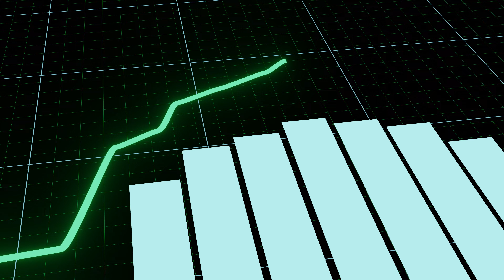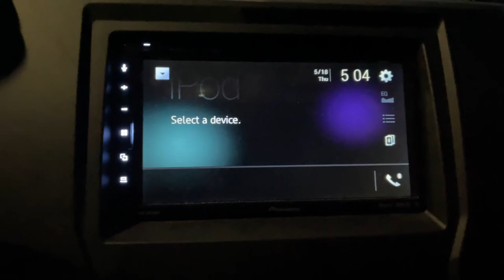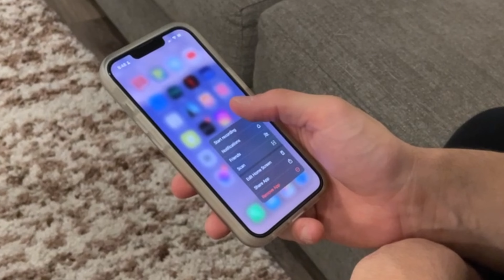Social media wants to mind-control you.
Every single one of us is currently living in the attention economy - where companies devote billions of dollars to monopolizing our eyes, and our thoughts. They know exactly how to control our lizard brains - and they have implemented this knowledge into their platforms on a fundamental level.

The good news, is that we are human beings. We possess more than just a lizard brain, and we can take back control of our attention.

The winners of the attention economy are those who can master their minds and harness their internal reward system to produce, rather than consume. In this video, I give my perspective on how to do just that.